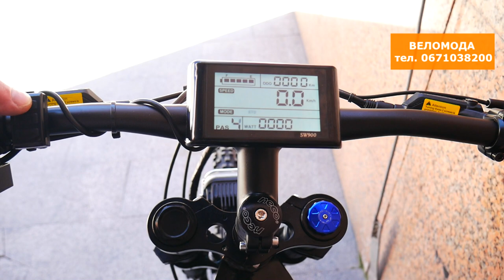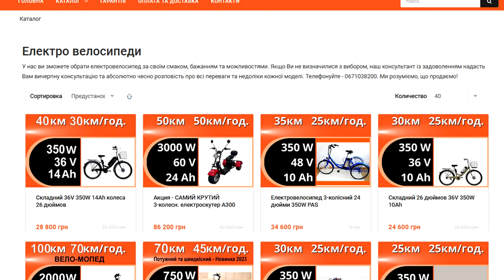Електромопед 2000W - velomoda.com.ua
Чим більше коштує бензин та солярка, тим актульніше стає придбання електротранспорту, на якому можна повноцінно долати великі відстані. І цей вправжній вело мопед з педалями – яскравий зразок потужного повноцінного електротранспорту з потужною фарою, поворотниками та сигналом. Але все ж таки він залишається велосипедом та має 7 зірочок з перемикачем Shimano.